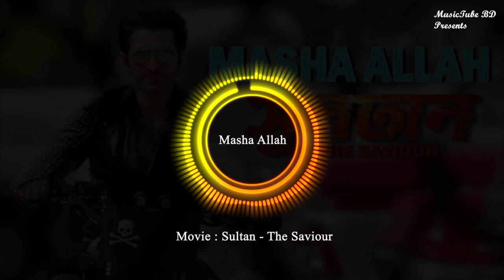Masha Allah | Audio Spectrum | Sultan - The Saviour | Jeet | Mim | Raja Chanda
This video presents by MusicTube BD

Song Credits -
Song : Masha Allah
Singers : Dev Negi & Akriti Kakar
Lyrics : Raja Chanda
Choreography : Jayesh Pradhan
Programmed by: Aditya Dev
Guitar : Shomu Seal
Mixed & Mastered by : Pankaj Borah at Neo Sound.

Film : Sultan - The Saviour
Starring : Jeet & Mim.
Produced by :  Surinder Films & Jeetz Filmworks Pvt. Ltd.
Direction : Raja Chanda
Producers : Jeet, Nispal Singh , Gopal Madnani & Amit Jumrani
Screenplay & Dialogue : Anshuman Pratyush & Pramit
DOP : P. Shelva Kumar
Edit : Md. Kalam
Choreographer : Jayesh Pradhan
Publicity Design : Anonymous